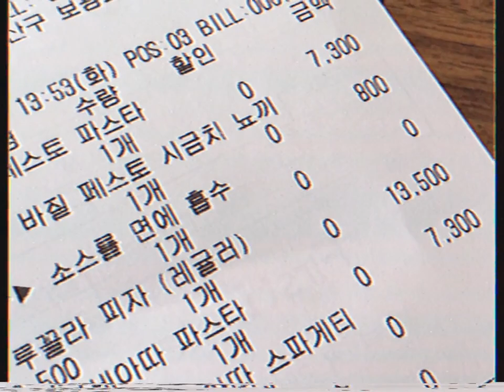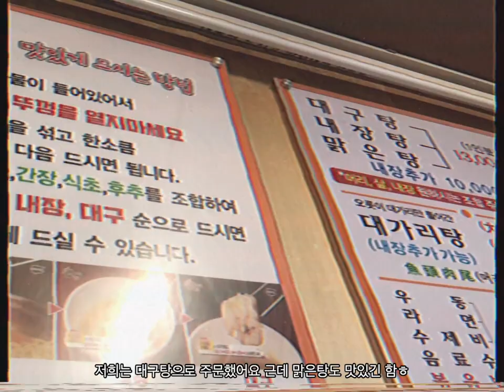(캠코더) 가을맞이 레이어드컷. 이웃집통통이. 이것저것 먹방